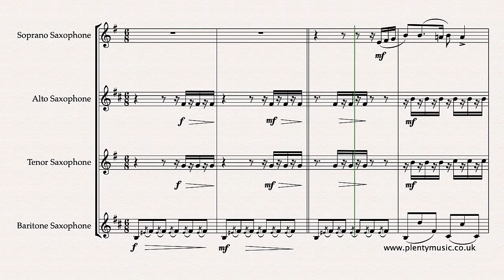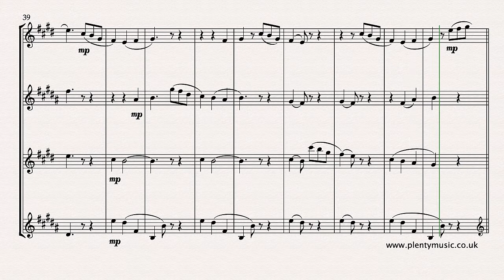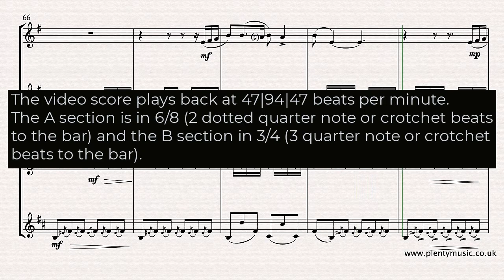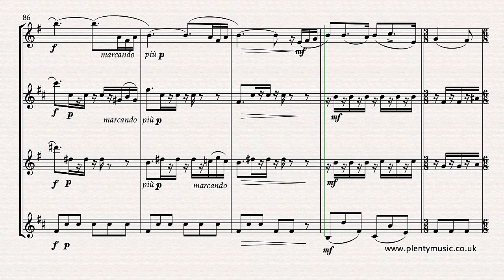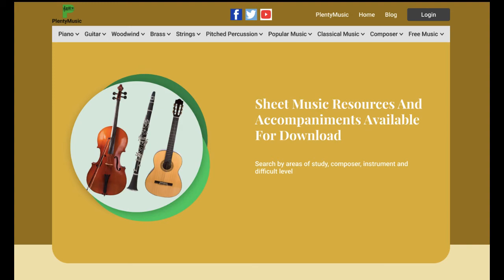Granados E. | Spanish Dance No.5 (Andaluza) arr. saxophone quartet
SpanishDance No.5 by Granados in an intermediate level arrangement from PlentyMusic for saxophonequartet of soprano, alto, tenor and baritone saxophones. This popular movement dates from 1890.

Granados (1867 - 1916)  was a Catalan composer and his 12  Spanish Dances date from 1890. His music identifies so much with the sound world of Spain and he is often described as a nationalist composer. Interestingly much of his music is more familiar to audiences transcribed for classical guitar. The use of the phyrgian scale gives the movement a clear Spanish identity and character.

Changing time signatures are a feature of the movement, with an emphasis on the second beat of the barand the use of accents and pauses. Ostinato is a term that could be used to describe the accompaniment figuration that features strongly in the movement.  An ostinato is a repeating pattern usually repeated through a composition.

Form
The Spanish Dance No. 5 is a very appealing work in ABA (ternary form) which was very much the composing default for instrumental compositions for the time described as the late romantic or nationalist era in music history.

Notation
Individual parts are appended to the full score in the pdf download. There is much detail in the score and some tonal ambiguities are created with the use of chromatic and ornamental notes. Representing the Spanish musical elements in the staff notation system is a challenge and clearly some comprises are needed particularly in respect to the notation of scales, harmonic colour, dynamics, tempo and ornamentation. The essential elements of Spanish music are its dramatic character often achieved by modal shifts from minor to major and vice versa, the use of the phrygian scale and rhythms derived from the popular dance rhythms of its diverse and rich culture. When music that identifies with a country or region is presented in a notated music score there are comprises to be made in respect to representing the musical elements. The music editor always suggests listening to performances of music to have an understanding particularly of contemporary practice.